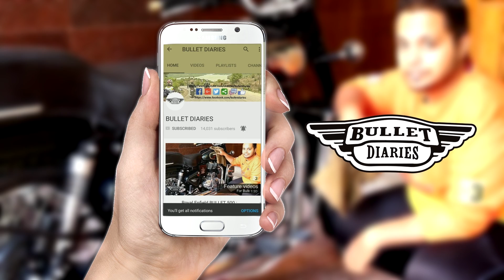MY SAD STORY OF KARIZMA | PART 2 | ISSUES I FACED ON KARIZMA 2010 - 223 CC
Hi guys ,
My setup My action camera
My helmet
My headphones
My voice recorder
My voice recording mic
My phone for main video
My Spider Pod Do click on the links to know more.

This video is about the issues i faced while I bought a used karizma 2010 model 223 cc blue one. I had issues with it and this is the part 2 of the sad story or bad experience with the hero honda Karizma. Keep supporting.

SUNRISE MOTORS no285 , GROUND FLOOR , 31ST A CROSS, 28TH MAIN TILAK NAGAR, JAYANAGAR 4TH 'T' BLOCK , BENGALURU -560041
Contact Person - Syed Mutaheer Ph : 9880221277